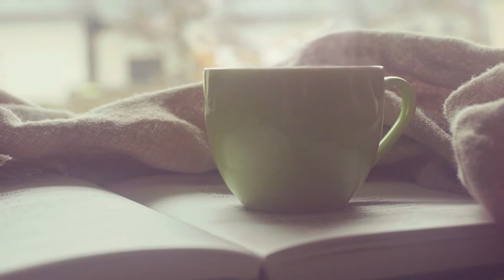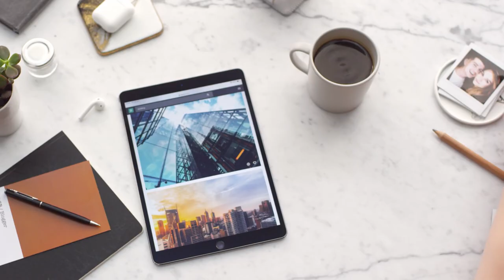Cup of Coffee | Free Footage - Videos for content creators